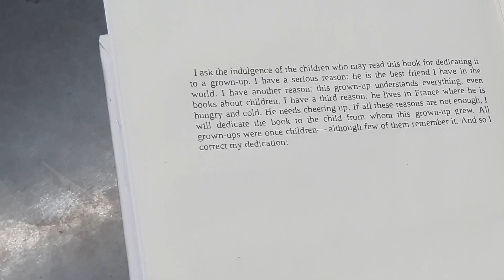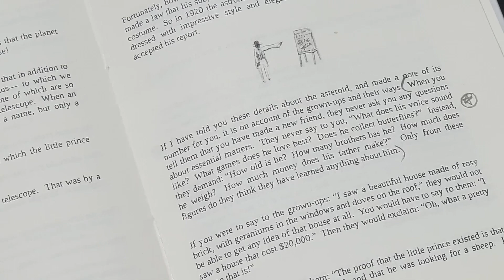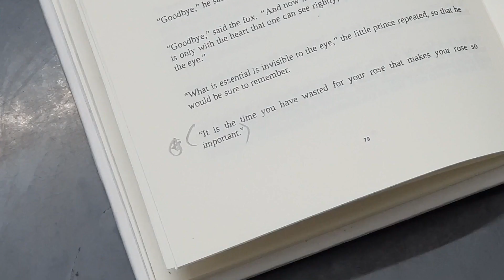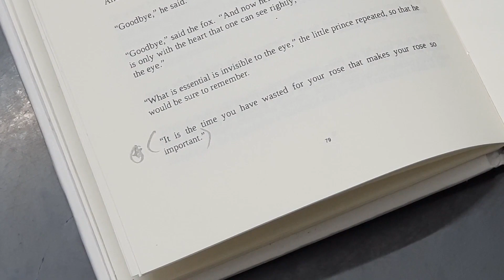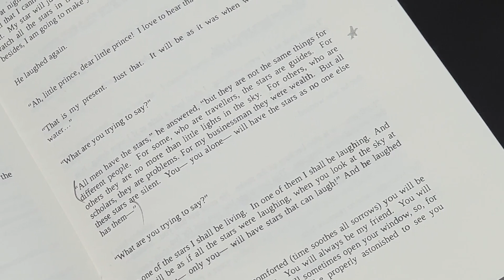The Little Prince | Book Review in Bangla | Sadman Sadik (সাদমান সাদিক)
এমন একটা বই যেটা ছোটদের কাছে এক রকম; আবার বড়দের কাছে ভিন্ন রকম!

Hidden Message:

youtube er upload interface change hoye gase. ajke notun interface e upload dicchi. besh weird when done for the first time.

Ekta humongous project almost green signal pacchi. Approval pele sathe sathe announce korbo.

On the other hand, protita din boi er kaj korei jacchi.

Ajke instagram e ektu onno type er post disi. Happy with the experimentation :D